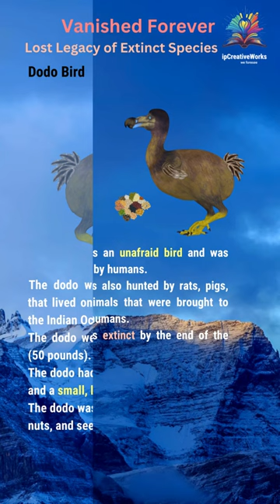Dodo Bird: The Tragic Tale of Extinction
In this short video, know the remarkable story of the dodo, a flightless bird that once inhabited the island of Mauritius. Discover its unique physical characteristics, diet, and the unfortunate circumstances that led to its extinction. Learn how the dodo serves as a poignant symbol of human-caused extinction and the urgent need for conservation efforts. Explore the importance of preserving our planet's precious natural resources.